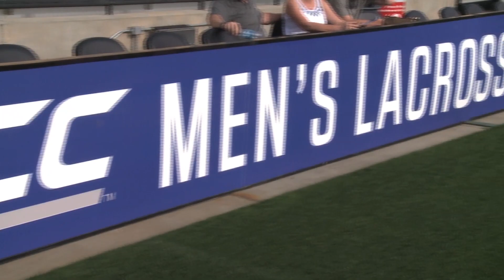'Cuse Countdown Previews the ACC Championship Game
CitrusTV's Michael Tricarico and Chris Thomsen break down Syracuse's performance against North Carolina and explain what the Orange need to accomplish to earn its second-consecutive ACC Championship on Sunday.